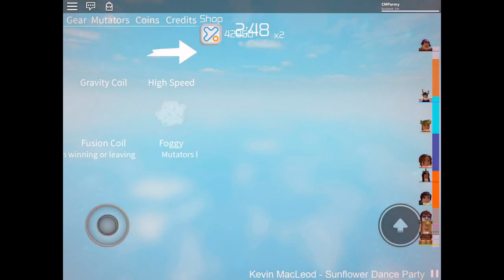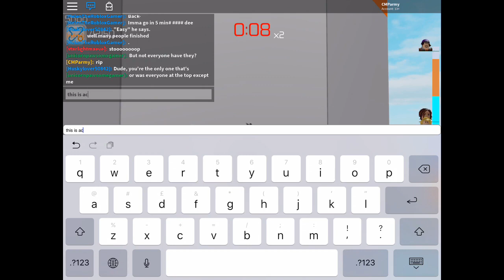Roblox - Tower of Hell ~ Ultra Rare Outside Stage